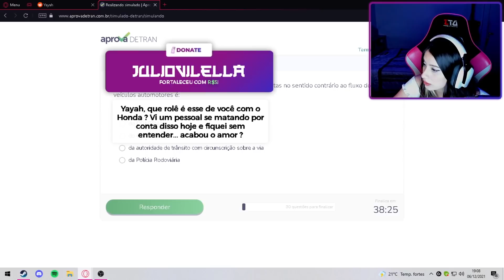YAYAH DESABAFANDO NA LIVE!!!!! (Live Cortes)